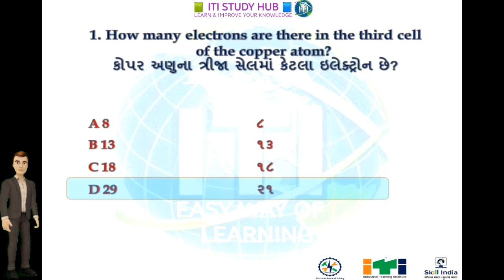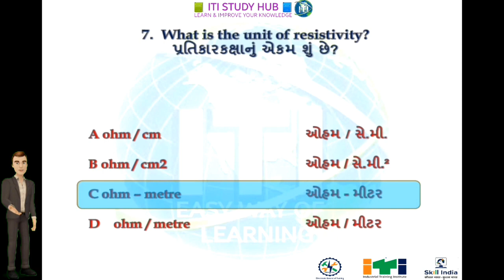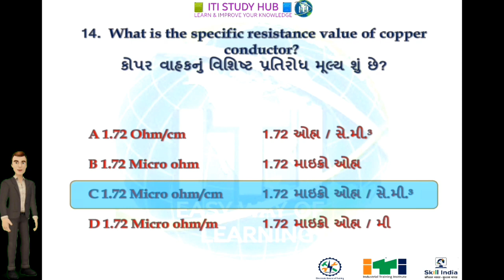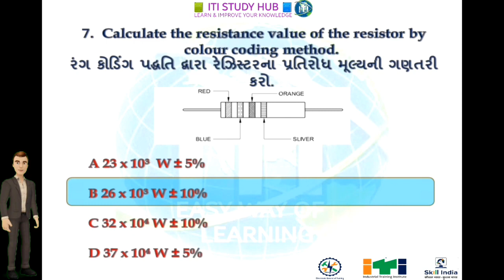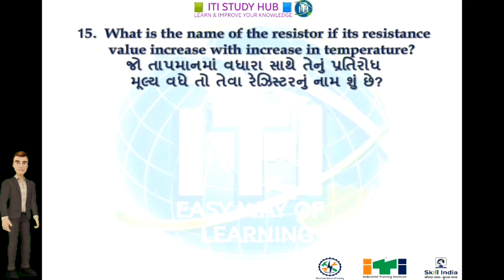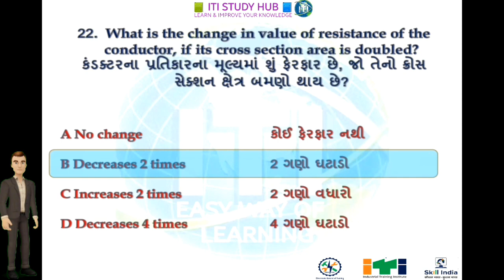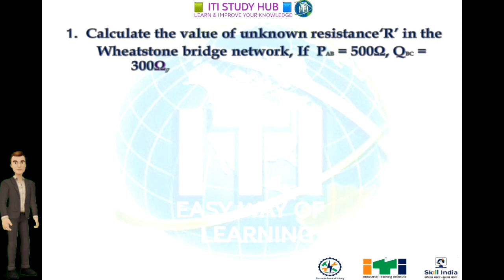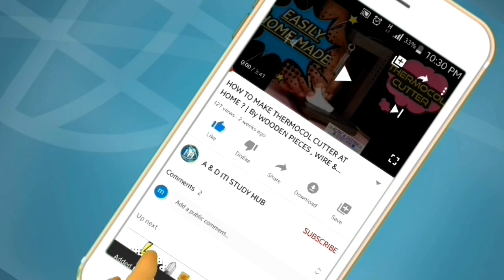ELECTRICIAN MCQ ➡️ YEAR 1 MODULE 4 ➡️ BASIC ELECTRICAL PRACTICE ➡️ IN GUJARATI➡️ALTAF KADIWALA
ALTAFMKADIWALA ITISTUDY HUB#ELECTRICIANMCQ#THEORY#

🌟Trade Theory📝,
🌟Engineering drawing📐,
🌟Workshop Calculation🔢